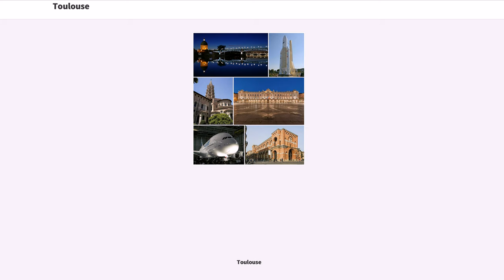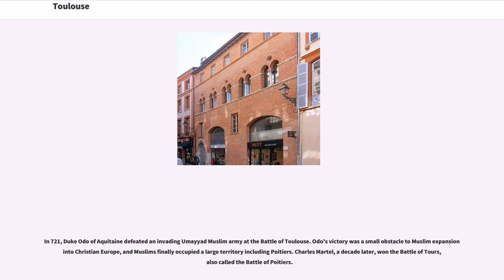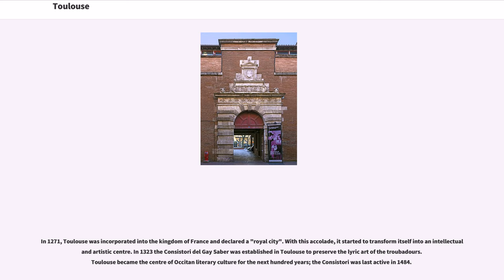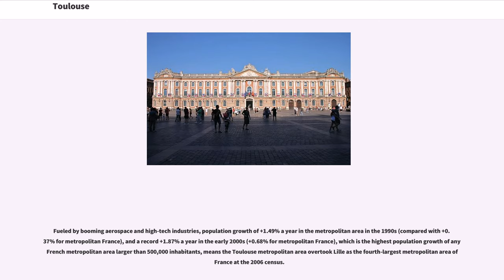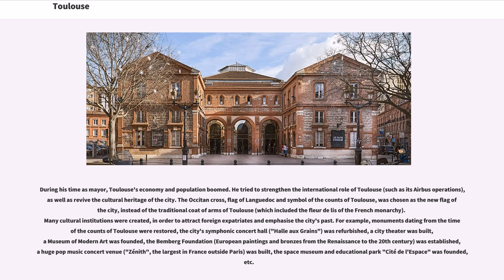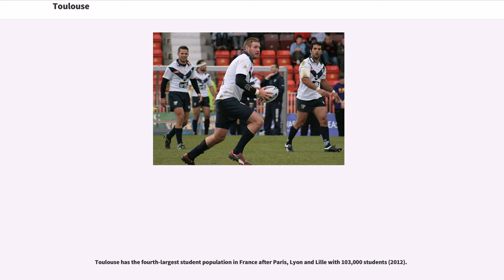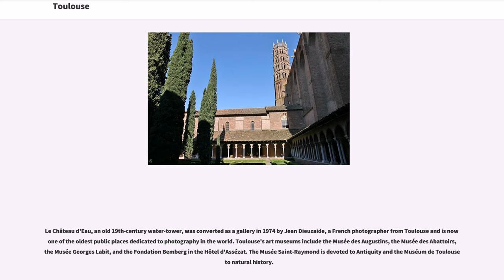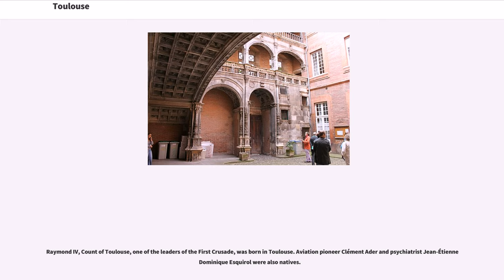Toulouse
Toulouse (; ; , ) is the capital of the French department of Haute-Garonne and of the region of Occitanie. The city is on the banks of the River Garonne, from the Mediterranean Sea, from the Atlantic Ocean and from Paris. It is the fourth-largest city in France, with 466,297 inhabitants as of January 2014. In France, Toulouse is called the "Pink City" (La Ville Rose).

The Toulouse Metro area, with 1,312,304 inhabitants as of 2014, is France's fourth-largest metropolitan area, after Paris, Lyon and Marseille, and ahead of Lille and Bordeaux.

Toulouse is the centre of the European aerospace industry, with the headquarters of Airbus (formerly EADS), the Galileo positioning system, the SPOT satellite system, ATR and the Aerospace Valley. It also hosts the European headquarters of Intel and CNES's Toulouse Space Centre (CST), the largest space centre in Europe. Thales Alenia Space, ATR, SAFRAN, Liebherr-Aerospace and Astrium Satellites also have a significant presence in Toulouse.

The University of Toulouse is one of the oldest in Europe (founded in 1229) and, with more than 103,000 students, it is the fourth-largest university campus in France, after the universities of Paris, Lyon and Lille.

The air route between Toulouse–Blagnac and Paris Orly is the busiest in Europe, transporting 2.4 million passengers in 2014. According to the rankings of "L'Express" and "Challenges", Toulouse is the most dynamic French city.

The city was the capital of the Visigothic Kingdom in the 5th century and the capital of the province of Languedoc in the Late Middle Ages and early modern period (provinces were abolished during the French Revolution), making it the unofficial capital of the cultural region of Occitania (Southern France). It is now the capital of the Occitanie region,...